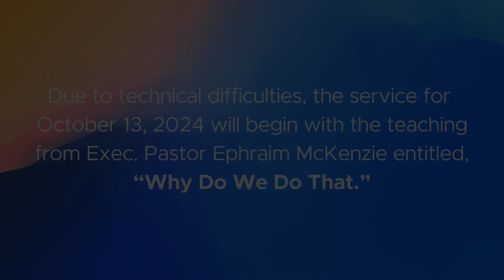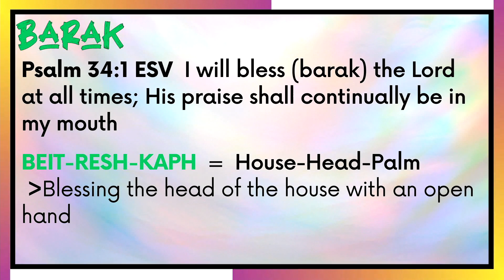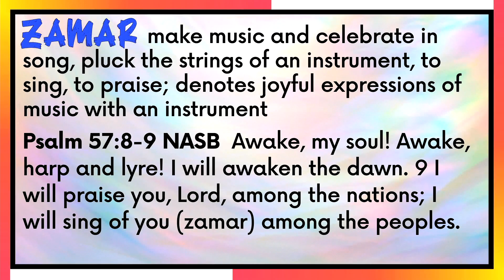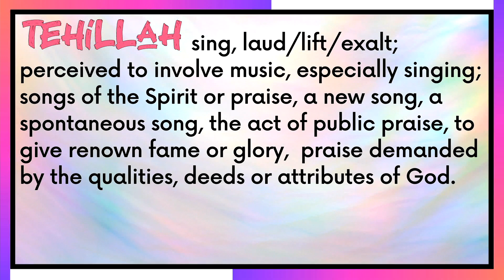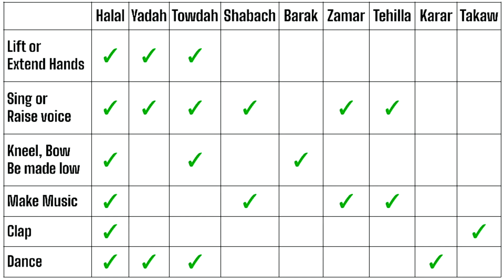REAIR - Foundations of Worship: "Why Do We Do That?" | 10.13.24 Pastor Ephraim McKenzie